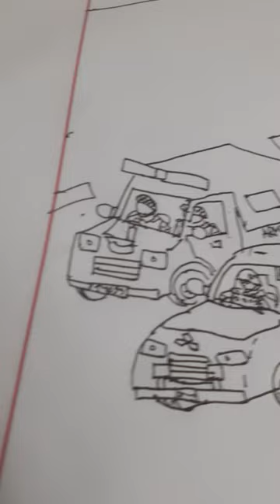Combined Operation of Bangladesh Police and Bangladesh Army